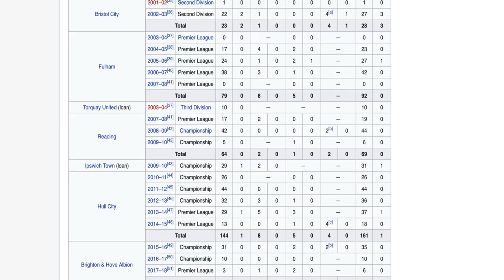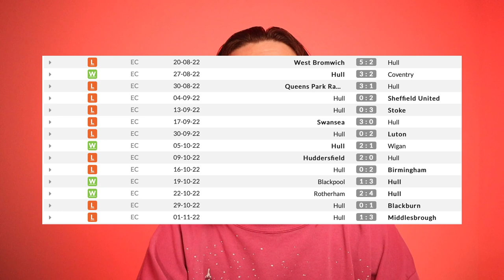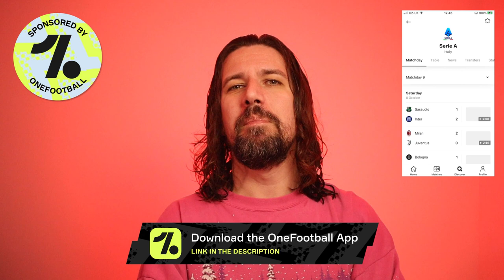🐅 ROSENIOR named HULL boss - My Reaction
Liam Rosenior is the new Hull City boss - here's my take, let me know how you see it going in the comments!